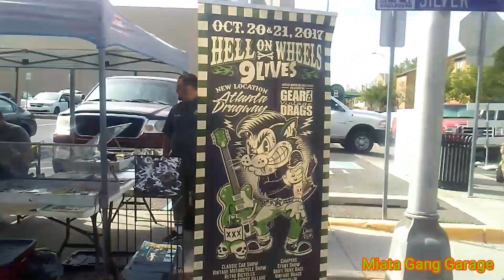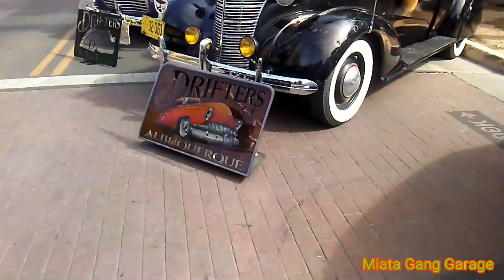Hot Rod N Custom Bicycle Show